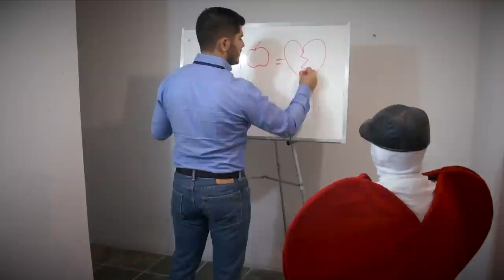Mas Necio Que Un Borracho - CONJUNTO AMANECER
VIDEO OFICIAL DE CONJUNTO AMANECER 2015
DISPONIBLE EN TODAS LAS PLATAFORMAS DIGITALES

Norteño con Sax👇🏻🎶🎙
►BOOKING